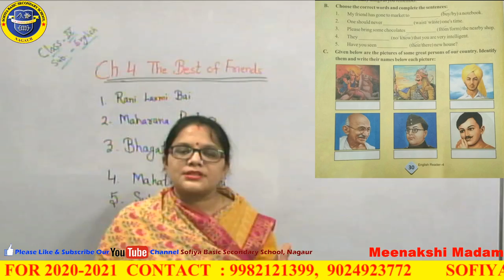Class 4 English ch.4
By Meenakshi madam